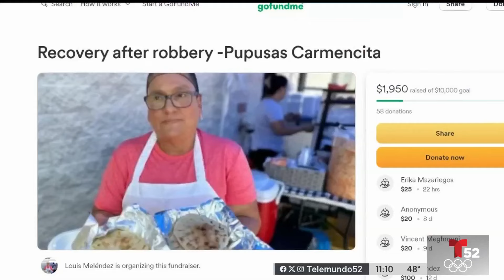Comunidad apoya a mujer victima de la delincuencia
Un vendedor ambulante fue víctima de violencia después de que unos ladrones se llevaron su equipo de trabajo.